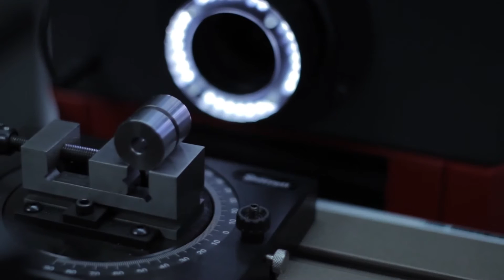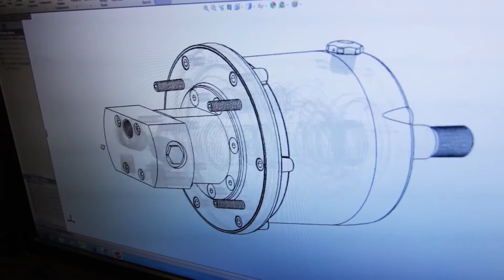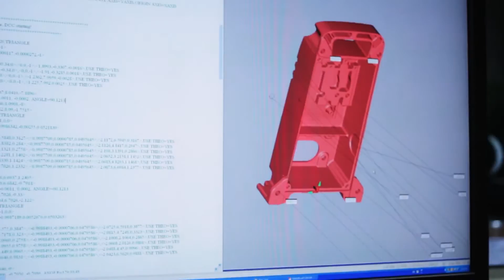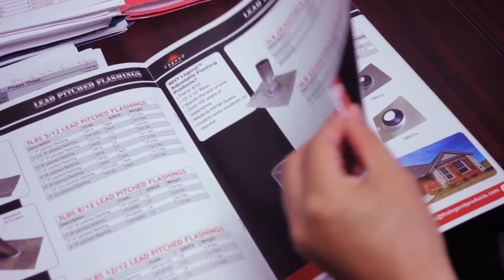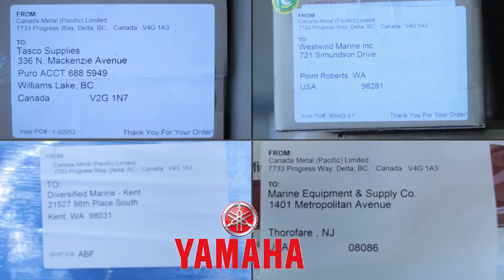CMP Group | About CMP Group | Corporate Video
CMP is a world-leading producer of Martyr anodes, Titan marine chain, Octopus autopilot drive systems, and Rocna anchors, and Dock Edge products.
It is also a global supplier of advanced metal products, engineered & machined die castings and subassemblies for industries such as Marine, Hydraulics, Telecommunications, and Electronics.
With manufacturing facilities in North America and Asia, it can provide design through to casting, machining, testing, coatings, assembly and packaging.

All of us at CMP are dedicated to customer service and committed to product quality.